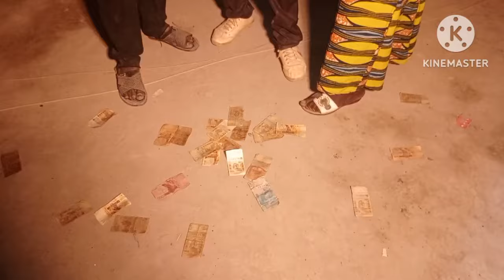kanzo Djeneba mariage de sékou Diarra kanzo bamana